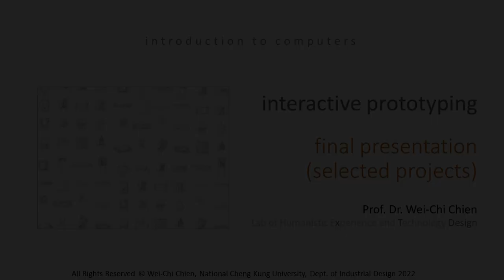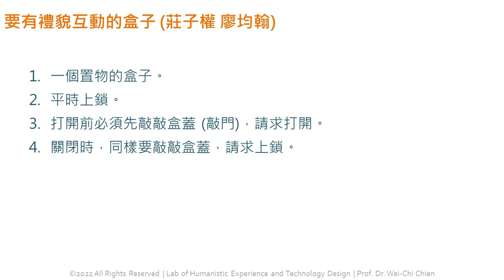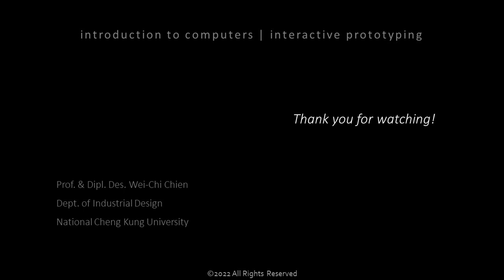2022 成大工設系(大一)計算機概論期末發表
國立成功大學 工業設計學系 簡瑋麒
邱譯賢 陳威華 李昱頏 陳藝律 陳韋辰 謝宛庭 林予喆 童昱華 林書緯 李彥葳 卓亮涵 謝宇揚 蔡亞伸 廖均翰 陳奕奇 陸冠瑋 游舒淳 黃芷琳 游欣媛 周楷證 柯至鍇 郭靈芝 林姿誼 何心瑜 陳薪媛 賴奕廷 莊子權 張晉瑜 蕭亦辰 黃致綺 張芷綾 辛宇凡 巫莛柔 王薇淳 王品軒 余嘉潓 邱安彬 陳瑩倩 宋昕恩 賴葳  廖宜柏 官佩嫻 周昕瑩 林子芸 蕭士凱 (工設系1、2、不分系4、經濟系1 、航太系1、企管系2)